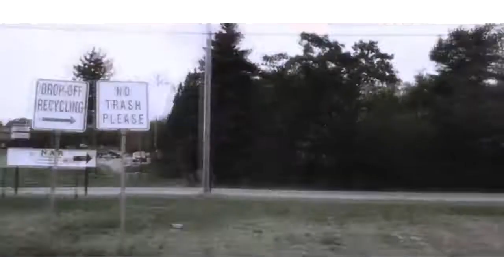I'M A BOSS - YOUNG PAPERBOYZ FEAT RACENNEXT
OFFICIAL I'M A BOSS VIDEO

RacenNext - Akwa Ibom Boy
Akwa Ibom Isongoo

LYNXX FEAT WIZKID - GOOD LOVING
M.I - UNDISPUTED
KELLY HANSOME - CATCH ME IF YOU CAN
2FACE - AFRICAN QUEEN
ICEPRINCE - OLEKU
NAETO C - TEN OVER TEN
LADY GAGA - VICTIM OF LOVE
DBANJ - OLIVER TWIST
C-SQUARE - WAHALA DEY
TUNDE EDNUT - JINGLE BELL
GAME -- MARTIANS VS GOBLINS (FEAT. LIL WAYNE & TYLER THE CREATOR)
PUSHA T - AMEN (FEAT. KANYE WEST & YOUNG JEEZY)
MEEK MILL -- BODY COUNT (FEAT. RICK ROSS)
2 PISTOLS -- PRIVATE DANCER
BOW WOW -- WHY THEY HATE (FEAT. GUNPLAY)
BEI MAEJOR -- END OF THE NIGHT
BELIEVE P -- PRE GAME (FEAT. RED CAFE) (DIRTY VERSION)
BOW WOW -- BOY OR GIRL
BOW WOW -- COME SMOKE WITH ME PT. 4 (FEAT. SNOOP DOGG)
BOW WOW -- WELCOME HOME (FEAT. T-PAIN)
Busta Rhymes signs to Young Money (YMCMB)
DORROUGH MUSIC -- BAD TO THE BONE (FEAT. TRAVIS PORTER)
DWAINE -- GREEN LIGHT
EPIC -- CALL IT HOW I SEE IT
FUMIN -- AFTER PARTY
GAME -- GOOD GIRLS GO BAD (FEAT. DRAKE)
HUEY -- WIN FREESTYLE
JAE MILLZ -- KKKRAZY (FEAT. BIRDMAN)
JAG -- WE WORKIN
JAICKO -- UP TO YOU (CHRIS BROWN COVER)
JETCITY -- FIRE
JHA JHA -- OTIS FREESTYLE (FEAT. GEETEE)
KAY COLA -- NEED THAT (FEAT. HOPE)
KEITH JACOBS -- RUNNING FOR LOVE
KENDRICK LAMAR -- MY PEOPLE (FEAT. JAY ROCK) (TAGS)
K-SHAWN -- DO THA DANCE
KUSH KLOUD KLAN -- HEAVEN IN A CHEVY (FEAT. CASEY JONES)
KYLE CHRISTOPHER -- I DON'T KNOW
LIL WAYNE -- SHE WILL (REMIX) (FEAT. BUSTA RHYMES & DRAKE)
MANN -- BOUT THAT LIFE
NICKY ROMERO & APSTER -- BOOTCAMP
NOEL GOURDIN -- BEAUTIFUL
PHRESHY DUZIT -- FAVORITE FREAK
ROCK CITY -- LIFE OF THE PARTY
ROLLS ROYCE RIZZY -- TONY MONTANA FREESTYLE (FEAT. AVE)
WALE -- AMBITIONZ FREESTYLE
WRETCH 32 -- DON'T GO (REMIX) (FEAT. WILEY & JOSH KUMRA)
CHRIS BROWN -- TRUMPET LIGHTS
WALE - CHAIN MUSIC (RADIO RIP)
BALI -- MARY JANE (FEAT. KEVIN COSSOM)
CHER LLOYD -- DIDN'T WANT TO END UP HERE
CHRIS ALLURE -- LITTLE BOX
DAVID GUETTA & AFROJACK -- LUNAR
DJ PAUL -- MAD AT ME (FEAT. YOUNG BUCK & CHARLIE P)
J. VALENTINE -- BEAT IT UP (FEAT. PLEASURE P)
JAICKO -- LOVE 101
JAKK FROST -- REVERSE THE ROLES
JAZMINE SULLIVAN -- BOY WHY
J-DOE -- COKE, DOPE, CRACK, SMACK (REMIX) (DIRTY) (FEAT. BUSTA RHYMES, DAVID BANNER & T-PAIN)
JUVENILE -- STOP TRAFFIC (FEAT. RICH BOY) (TAGS)
LEE CARR -- INTERNATIONAL
MATT PALMER -- BACK IN TIME
MEEK MILL -- BODY COUNT (FEAT. RICK ROSS) (NO DJ)
MEEK MILL -- HOUSE PARTY (FEAT. YOUNG CHRIS) (NO DJ)
MEEK MILL -- TONY STORY (NO DJ)
MELANIE FIONA -- 4AM
PRETTY RICKY -- PACMAN YOUR BODY
SLIM THUG -- I WANNA SEE (FEAT. MIKE MIKE)
SUGABABES -- FREEDOM (FEAT. BIGZ)
WILL.I.AM. -- THE REGULATOR
DRAKE -- HEADLINES (FEAT. TYGA, DIGGY SIMMONS, D.L.O & ANDRE 3000) (REMIX)
LIL WAYNE -- SHE WILL (REMIX) (FEAT. RICK ROSS & DRAKE)
EMINEM -- CLEANING OUT MY CLOSET (DON'T SPEAK) (FEAT. GWEN STEFANI) (URBAN NOIZE REMIX)
SOULJA BOY - GOOD LIFE (FEAT. TONY THE DIETY)
GAME -- BORN IN THE TRAP (RADIO RIP)
J. VALENTINE & PLEASURE P -- UP! (REMIX)
JOHNTA AUSTIN -- IF YOU LET ME
KEVIN COSSOM -- SO GOOD (SOLO VERSION)
LAZE & ROYAL -- THAT'S WHERE I'M FROM
MANNY -- NO MORE (REMIX) (FEAT. A.K.)
MELANIE FIONA -- 4AM
PLEASURE P -- LIKE YOU
RICHKIDD -- CANT FUCK WIT US (FEAT. GUNPLAY)
RICO LOVE -- BEST IN THE WORLD
TEECEE4800 -- PENTHOUSE
TREY SONGZ -- GUCCI GUCCI (REMIX)
TYRESE -- TOO EASY (FEAT. LUDACRIS) (DIRTY)
YOUNG KNOX -- SET IN STONE
LIL WAYNE - SHE WILL (FEAT. DRAKE)
LIL WAYNE - PUBLIC SERVICE ANNOUNCEMENT
LIL WAYNE - SHE WILL (REMIX) (FEAT. DRAKE & RICK ROSS)
AHMAD BELVIN -- HOLD A LITTLE
AHMAD BELVIN -- IYIYIYI
ASAP ROCKY -- PESO (SCREWED & CHOPPED)
AUDIO PUSH -- WINDOWS LOW (FEAT. KENT MONEY)
AUGUST -- REDLINE
DEV -- PERFECT MATCH
GAME -- CAN YOU BELIEVE IT (FEAT. LIL WAYNE & BIRDMAN) (NO DJ)
GAME -- STANDIN ON A CORNER (FEAT. B.O.B. & WIZ KHALIFA) (NO DJ)
KID CUDI -- NO ONE BELIEVES ME
LIL CHUCKEE -- KAT STACKS BACK
LIL EDDIE -- STILL HAVE YOU
MARQUE BENEDICTO -- I'M ON ONE (REMIX)
MATEO AMAREI -- UNEXPECTED
NYCE DA FUTURE -- RUN THE CITY (FEAT. PRODIGY & TRAE THA TRUTH)
P THA DON -- POP ONE MORE (FEAT. CAM'RON)
REBSTAR -- HERE WE GO AGAIN (FEAT. OSEI JENKINS)
ROB ALLEN -- NO EXIT
SCOOTER SMIFF -- EARTHQUAKE
SHAWN CHRYSTOPHER -- TOO COLD
THR33ZY MCFLY -- NIGGAZ N $OUTH CENTRAL (FEAT. RAVEN SORVINO & PICASO)
T-STREETS -- RED BANDANA (FEAT. LIL WAYNE)
T-STREETS -- GO HARD ROUND HERE (FEAT. LIL WAYNE, GUDDA & JAE MILLZ)